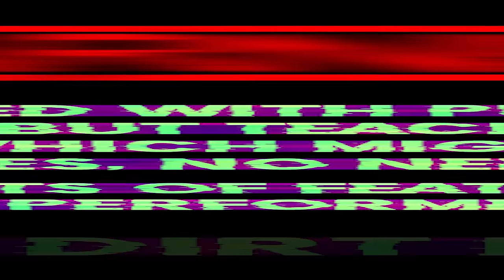BIKERS VS COPS - Best Motorcycle Police Chases 2024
Motorcycles chased by cops. what for? let's find out!